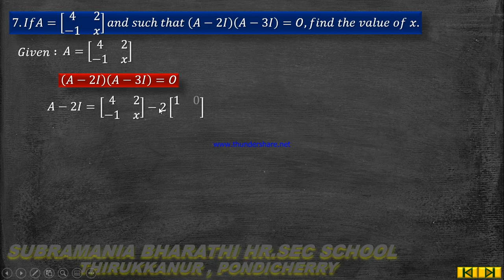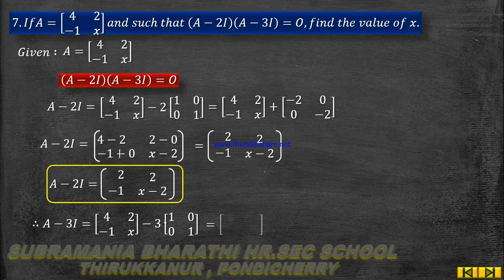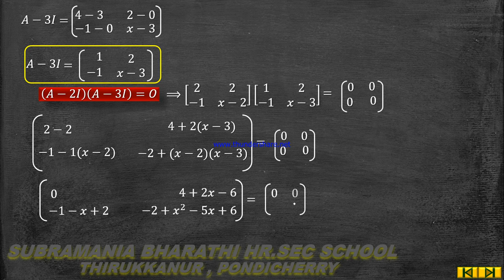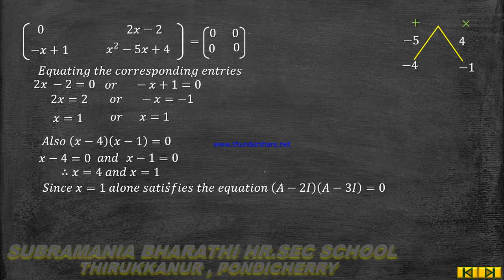XI - STD MATHEMATICS CHAPTER : 7 MATRICES AND DETERMINANTS EXERCISE 7.1 SUM NO : 7